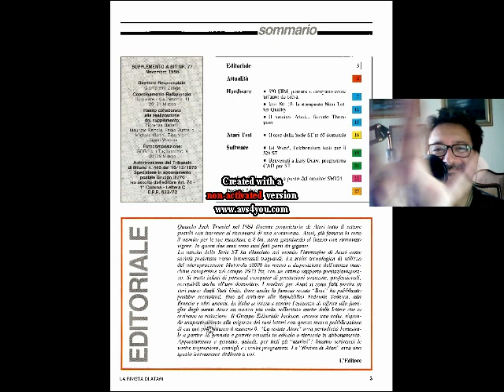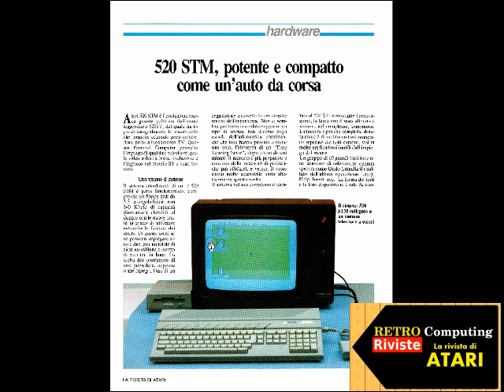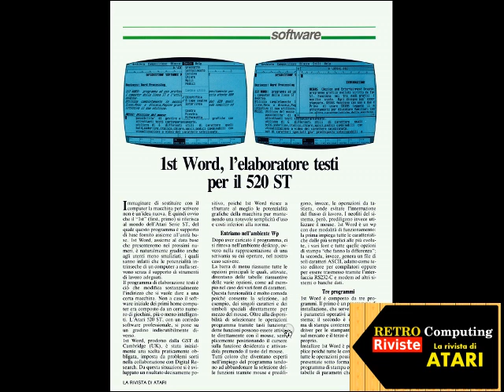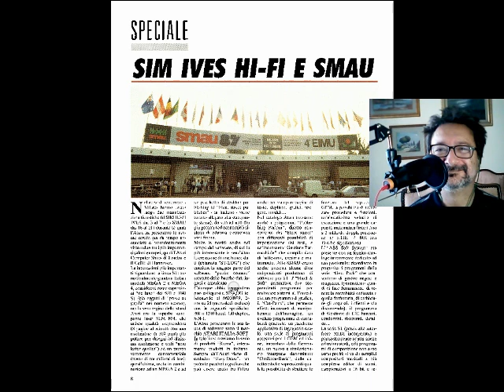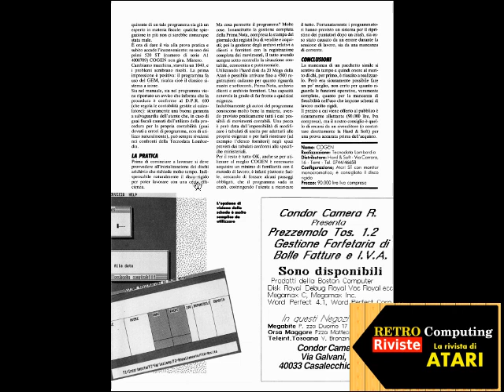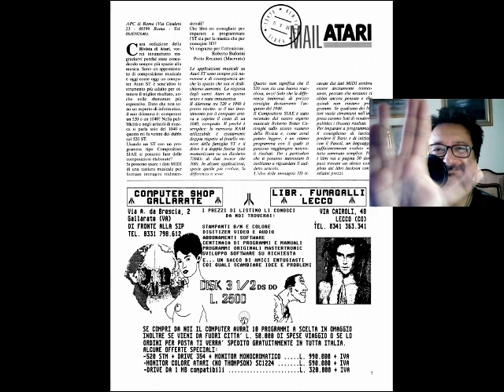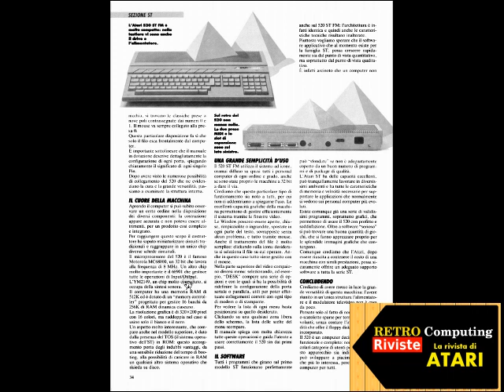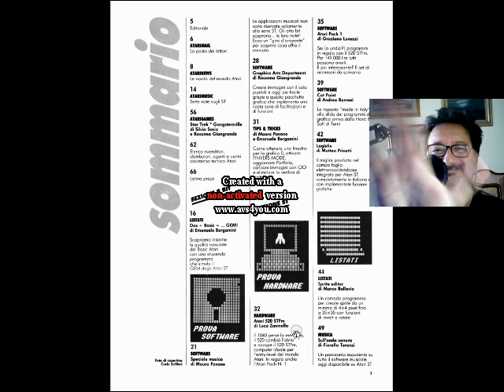Retro Riviste: La rivista di Atari - Fare Retrocomputing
[ 0:00 ] la rivista per Atari 1986 nov
[ 4:52 ] la rivista per Atari 1987 dic
[ 9:08 ] la rivista per Atari 1988 feb

Il file è in Copyleft(BY-ND-NC)